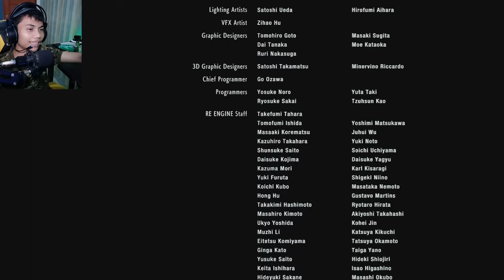Resident Evil 3 - AKHIRNYA TAMAT COK!!!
yoooo wassap bree.
akhirnya gua tamat bre mainin game Resident Evil 3 ini gess yak.
seru banget game nya tapi sayang perjalanan dari Jill Valentine sudah selesai...

tapi jangan khawatir karna gua akan meneruskan serial game Resident Evil dan terima kasih sekali lagi karna udah nemenin gua dari awal permainan sampai tamat ( meski ngga ada yang nonton ) dan tentunya jangan lupa untuk kasih like dan komen nya bree dan jangan lupa subrek tentunya ges yak.

bye bye ningen.